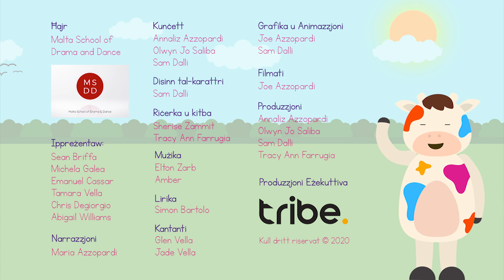Episodju Nru 159 – Il-pjaneti (It-Tieni Parti)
F’dan l-episodju niltaqgħu mat-tmien pjaneti, u nsiru nafu iktar dwarhom. Lesti biex tiskopru aktar?

Ħajr:
Malta School of Drama and Dance

Ippreżentaw:
Sean Briffa
Michela Galea
Emanuel Cassar
Chris Degiorgio

Kunċett:
Annaliz Azzopardi
Olwyn Jo Saliba
Sam Dalli

Disinn tal-karattri:
Sam Dalli

Riċerka u Kitba:
Sherise Zammit
Tracy Ann Farrugia

Grafika u Animazzjoni:
Joe Azzopardi
Sam Dalli

Filmati: Joe Azzopardi

Narrazzjoni:
Maria Azzopardi
Morgan Zammit Azzopardi
Kyran Cutajar
Faith Bonett

Mużika:
Elton Zarb
Amber

Lirika: Simon Bartolo

Kantanti:
Glen Vella
Jade Vella

Produzzjoni:
Annaliz Azzopardi
Olwyn Jo Saliba
Sam Dalli
Tracy Ann Farrugia

Produzzjoni Eżekuttiva: Tribe